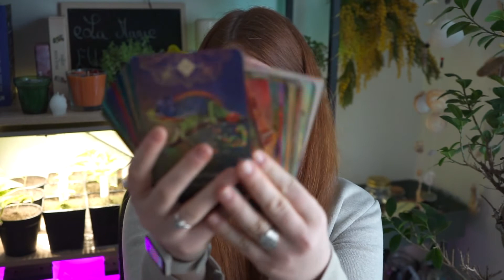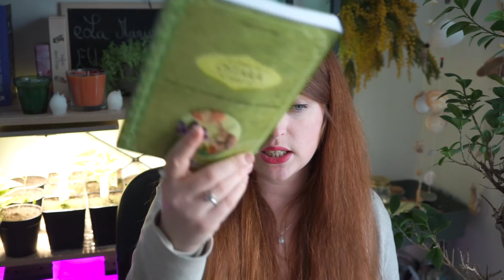Comment célébrer le sabbat Ostara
Cher Amie
Osatra arrive à grand pas et il était temps que je prépare ce sabbat avec toi.
N'hésite pas à laisser un commentaire si tu as des questions ou me dire ce que tu en penses.